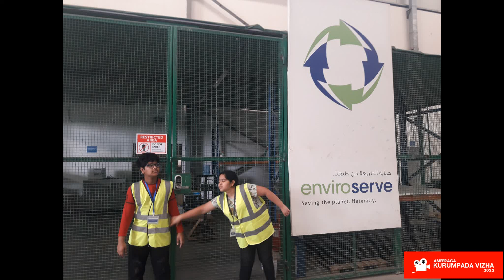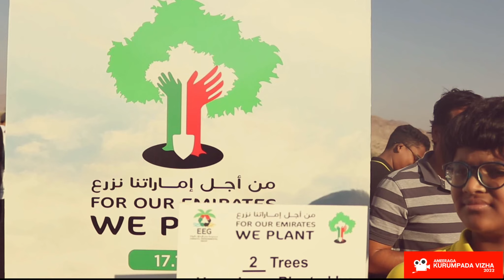Manathukan Masilan Athal-AMEERAGA KURUMPADA VIZHA UAE TAMIL SHORT FILM FESTIVAL 2022